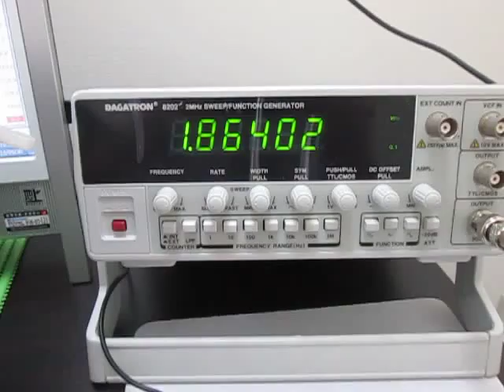超音波プローブによる‹超音波発振制御›技術 The ultrasonic oscillation control of the ultrasonic probe